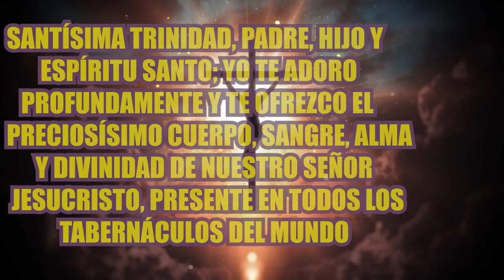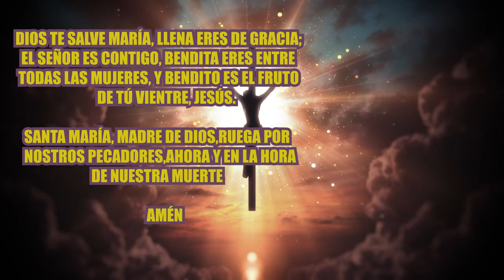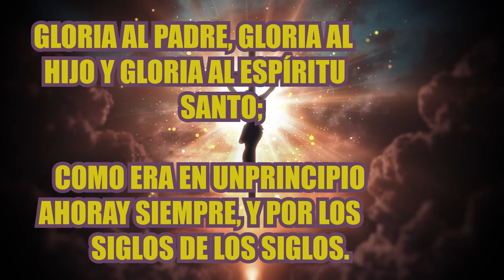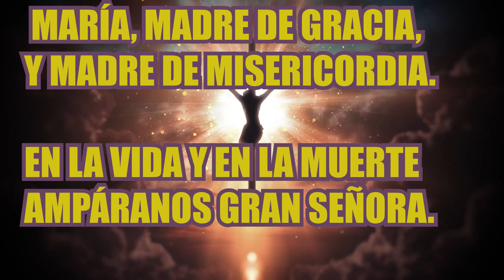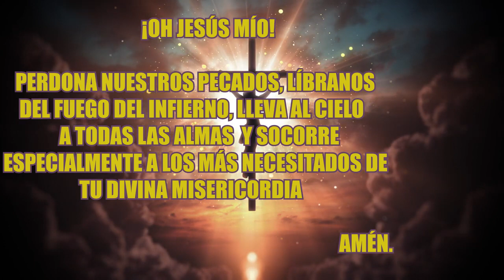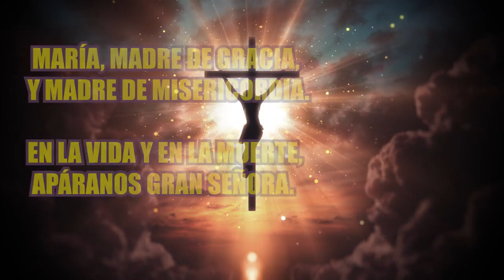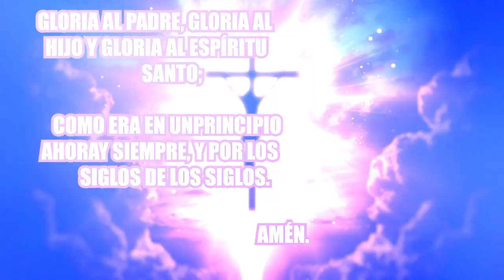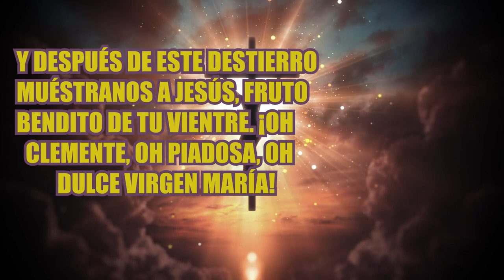SANTO ROSARIO DE HOY MIÉRCOLES 02 DE NOVIEMBRE